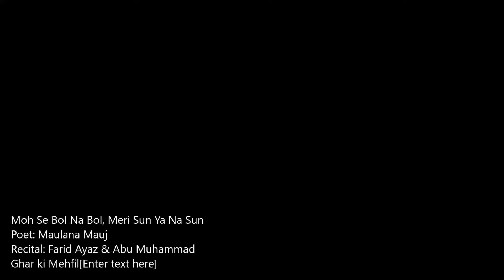Moh Se Bol Na Bol, Meri Sun Ya Na Sun - Fareed Ayaz & Abu Muhammad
Moh Se Bol Na Bol, Meri Sun Ya Na Sun
Poet: Moalana Mauj
Recital: Fareed Ayaz & Abu Muhammad
24 Sep 2014

This channel brings the unique and intimate gatherings of qawwali rather than the large concert setting. A whole other mood that is original in it's presentation and reflects the traditional give and take with a gathering up close and personal.

Mein to tohe naa chhoruungii ai sanvare

Baanh churrai jaat ho, nibal jaan ke mohay
hirday main say jaavoo gay Tub marad baton gee tohay

Mori saas nanandiaa phiri to phiri
Mosay phir kiyon na jaey sabbi gaon ray
Ek tu na phiray mo say ae meray piyaray
Main bhi to aee teri chhaon ray

Rahee laaj saram ki baat kahan
Jab prem kay phanday diyo paon ray
Nijam ko lal fakhar diin piyaray
Tumrii kahoo ke main kit jaauun re?

Bagar kay log lugai hamka
Dharat naam to dharo naon ray

Main to apnii Mauj se rahoongi tore sang
Main to yahee na chukuun rahunn thaam ray

Original translation & transliteration by David Matthews, edited by JNS

Speak to me or not, hear me out or not.
I shall not let go of you, O’ my swarthy one!
You snatch my hand away, imagining me weak.
Try pulling out of my heart and then ill call you a man.

Let my mother-in-law and my sister-in-law turn away from me; What does it matter if the whole village leaves me?
Only you must not abandon me, O’ my beloved,

I have come under your shadow.
Now remains what scope for talk of bashfulness and shame?
When my feet are snared in the shackles of love
Fakhar Din is dear to Nizam, his darling
Tell me, if I were to leave you, where could I go?

Let the people of the town revile me;
Call me by any name they wish.
I shall, Mauj, live with you In ecstasy, as I please.
I shall never leave you; I shall remain where I am.